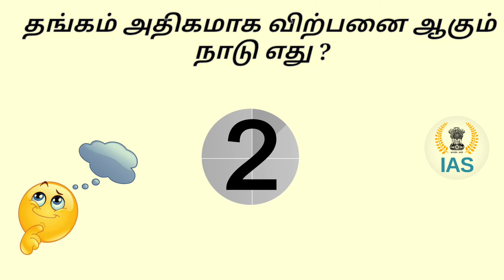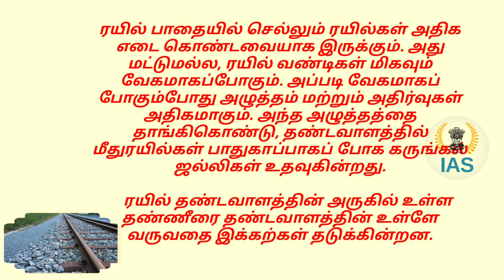IAS Interview Questions Tamil | Logic Tamil Riddles and Answers | Brain teasers Part 3 | Tamil Puzzl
Brain Teasers
Puzzle and riddles in tamil
Tamil puzzle
Tamil riddles

Most Brilliant Answers Of TNPSC, IAS, DSP, Interview Questions

 Welcome to my mr.prabhu ias  Youtube Cannel
Apart from this We also Cover Static Daily Trending News in Hindu, Static MCQs based on National Park, Wildlife Sanctuary, Capital, Currency, Sports, Cricket News, Important Days and State News, etc.

questions;

1.இந்தியாவின் தேசிய கீதத்தை எழுதியவர் யார் ?
2.தங்கம் அதிகமாக விற்பனை ஆகும் நாடு எது ?
3.குஹூமார் என்பது இந்தியாவின் எந்த மாநிலத்தின் நடனம் ஆகும் ??
4.மனித உரிமை தினம் எப்போது கொண்டாட்டப்படுகிறது ?
5.உலகின் மிக வேகமான பயன்பாட்டிலுள்ள ரயில் எது ??
6.ஏன் ரயில் தண்டவாளத்தின்  நடுவில் கற்கள் வைக்கப்படுகின்றன ??
7. சனிக்கோளின் வளையம் எந்த நிறத்தில் இருக்கும் ?